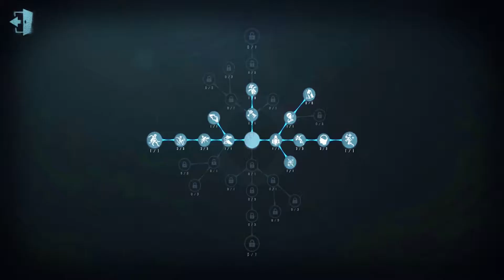【第五人格】リッパー 5位 | 中国ランカー動画 | ジャック 【Identity V】